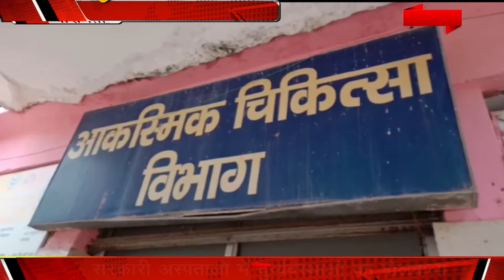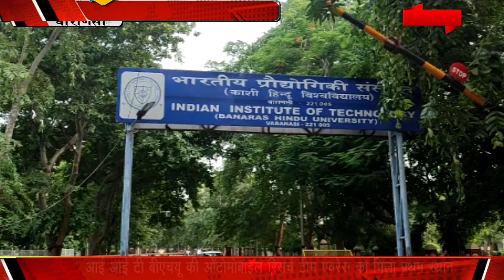VARANASI LIVE NEWS 10 JULY